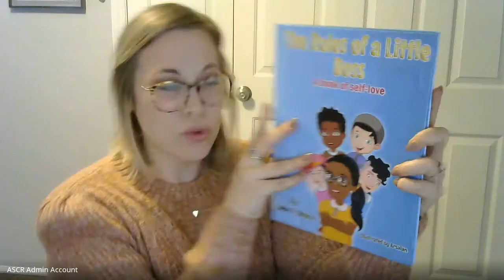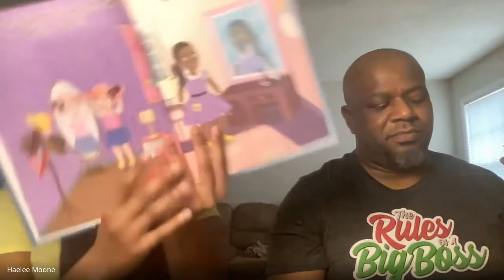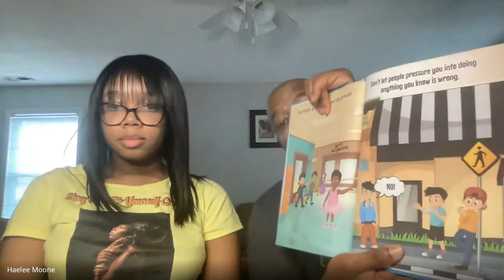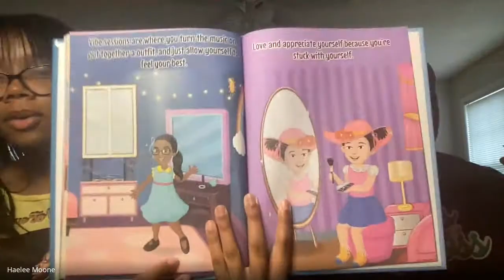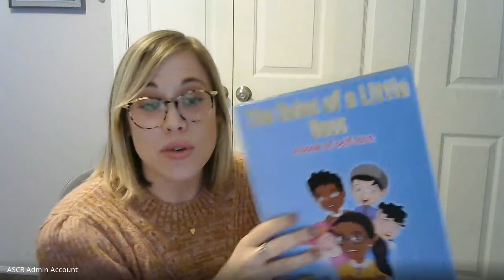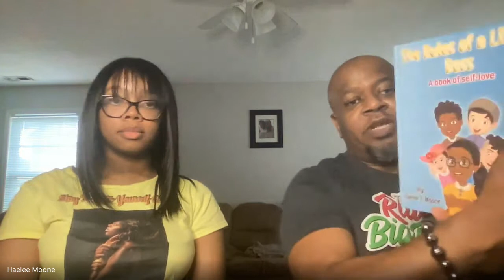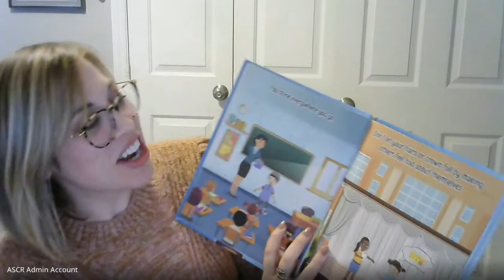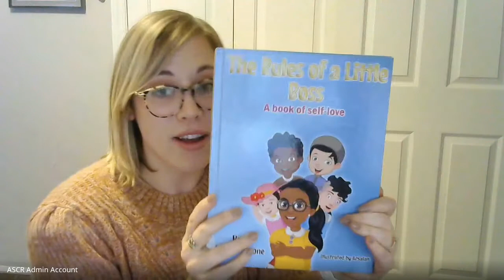Author Storytime with Haelee & Dedrick Moone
Join us for a special virtual storytime with local authors Haelee & Dedrick Moone as they read "The Rules of a Little Boss: A book of self-love." Check out the picture book at Randolph County Public Libraries!
For more information or to purchase your own copy, visit Haelee's or follow on Instagram @thebookofselflove2020